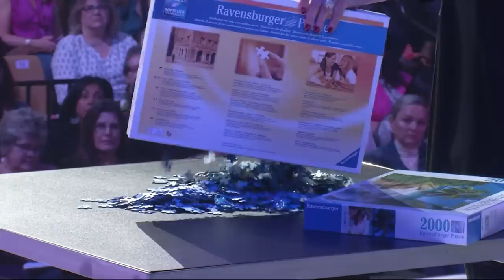Joyce Meyer: Embracing the Journey to Our Destiny! | Full Sermons on TBN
Joyce Meyer speaks at 2017's Propel Conference on recognizing God's hand in the journey towards our destiny, and growing in our faith as He works in our lives.

00:00 Intro
00:26 Enjoy the Journey
05:05 Finish the Race
07:33 Picking Up the Pieces
09:32 Growth Through the Journey
16:47 Rooted in the Spirit
18:19 Comparing our Walk with Others'
24:41 What Are Your Motives?
31:56 Humble Yourselves
36:15 The Responsibility of Leadership
42:32 The Silent Years